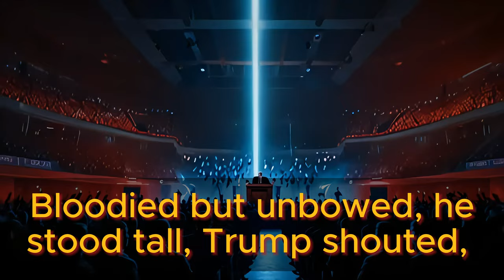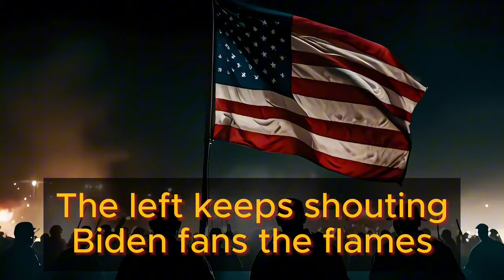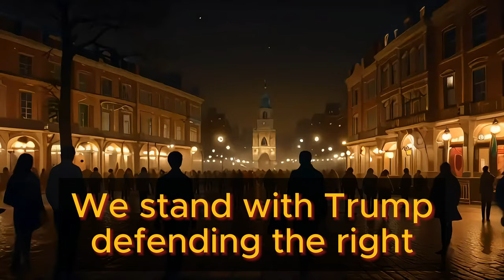Unity and Resolve | AI Heavy Metal Tribute to the American BadA$$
Heavy Metal AI tune inspired by the events of July 13th, 2024